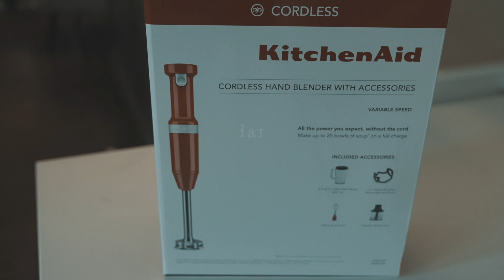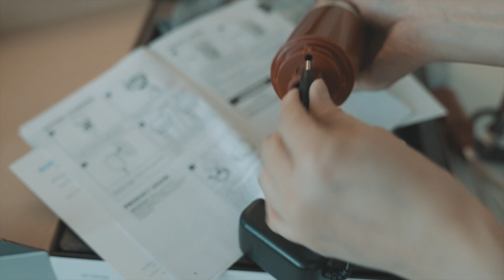What I eat in a day vlog / GAP shorts waist band adjusting / cordless blender unboxing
💖 Please turn on CC to enable captions
🎥 Please set resolution to 1080p for better video quality

KitchenAid Cordless Variable Speed Hand Blender